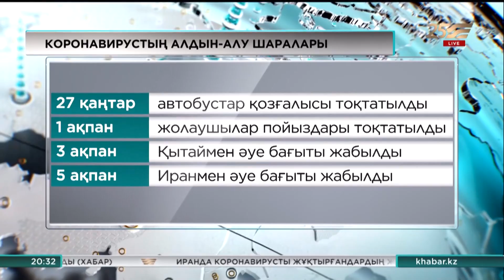Елімізде қауіпті індеттің алдын алу шаралары мықтап қолға алынды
27 қаңтардан сыртқа қатынайтын автобустардың қозғалысы уақытша тоқтатылып, 1 ақпаннан бері елден жыраққа шығатын жолаушы пойыздары жүрмейді. 3 ақпаннан бастап Қытайға барып-келетін әуе бағыты жабылса, бүгіннен бастап Иранмен арада ұшақтар уақытша қатынамайтын болды. Ал Денсаулық сақтау министрлігі Қытайдан келген азаматтар үшін медициналық бақылауды күшейтті. Ауруханалардың халыққа шұғыл дәрігерлік көмек көрсетуге әзірлігін тиянақтап, мемлекеттік шекарадағы өткізу пункттерінде санэпидемиологиялық қадағалауға айрықша назар аударып отыр.